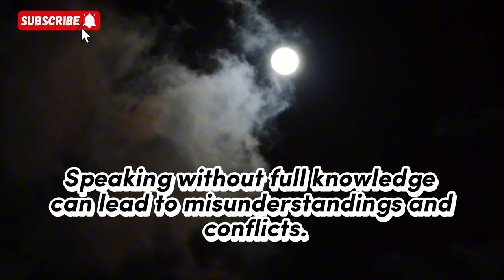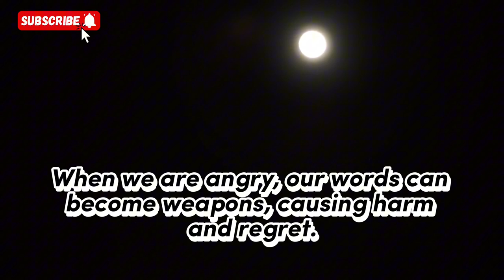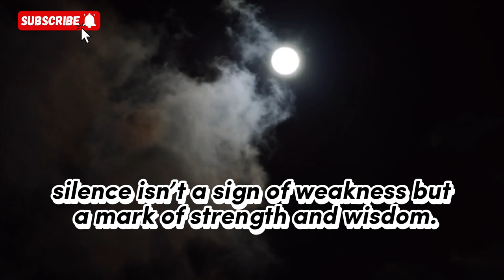The Power of Silence: Five Situations Where Silence Speaks Volumes.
Discover the profound wisdom of Albert Einstein on the power of silence. In this video, we explore five key situations where silence can be more powerful than words. Learn how staying silent when you don’t have all the facts, during moments of anger, when someone else is speaking, in the face of gossip, and when unsure of your words can lead to better decisions, stronger relationships, and a more thoughtful life. Embrace the strength of silence and let it guide you to wisdom and understanding.